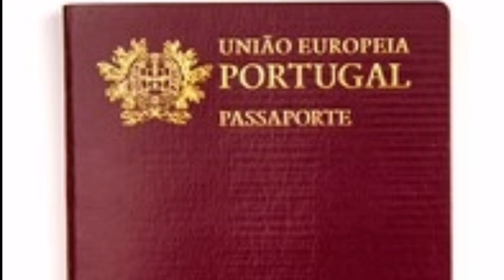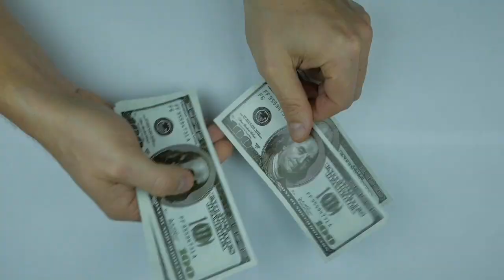Portugal Work Visa From Nepal || Portugal Kasari Jane || Why Everyone Choice Is Portugal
Portugal work visa from nepal, Portugal work visa, Portugal kasari jane, Portugal passport power, how to go Portugal, how to get Portugal passport, how to get Portugal trc card, Portugal jobs, Portugal visa

as you know i am not an immigration consultant therefore any content on my channel is based on my research. knowledge and experience. please use any information at your own risk and i don't take any responsibility if anything happens due to my information. also any replies on your comments are also based on my personal research and experience therefore please use it at your own risk. anyways i always try to keep my information as accurate as possible